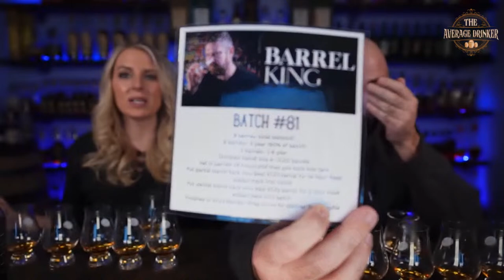Wild Turkey Master's Keep Whiskey Flight Plus Cocktail Rant!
Join Dara and Bill live on Monday night at 8 pm EST as they drink through a flight of the Wild Turkey Master's Keep Collection and share some entertaining commentary with the whiskey community. Have you ever tried a Master's Keep? What's your favorite?

As the channel continues to grow, your generous contributions will be used for the following:
StreamYard
Editing software (Final Cut Pro)
Lighting
B-Roll Stabilizer
Sound board
Camera
Mic
Laptop
Gimbal
YouTube set
Whiskey

By contributing, you are helping me continue to provide the best reviews and content possible and grow the channel.

From blinds to reviews to comparisons to behind-the-scenes to livestreams, and so much more. I will work hard each week to create the most impactful and beneficial content for you while providing entertainment.

Your generosity means the world to me and I am beyond grateful for your support!

Thank you a million times!!!

You can also find me here:
Instagram: The Real Average Drinker